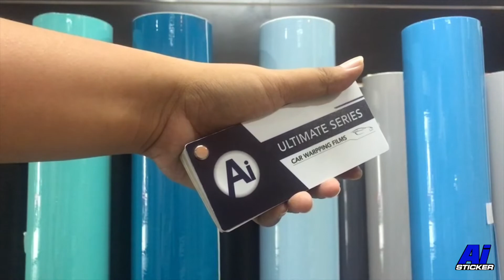แนะนำ Color Chart โทนสีฟ้า ฟิล์มเปลี่ยนสีรถยนต์ Ai Ultimate Series | AiSticker Shop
Product Specification
- PVC High grade film
- Air release channel
- Low tack easy to repositioning
- Removable glue
- Thickness 100 microns
- Size 1.52 x 18 m.

Line : @aisticker

Ai Detailing Shop